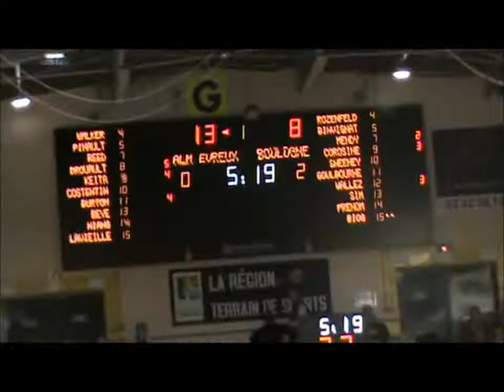ALM Evreux Boulogne sur Mer 1er quart temps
Leaders Cup